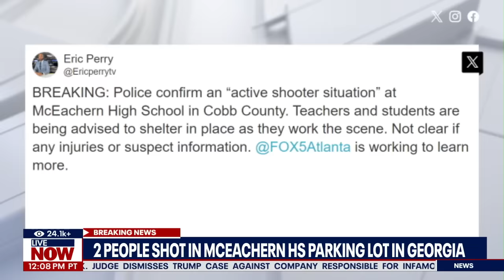McEachern High school shooting: 2 people shot, suspect on the run | LiveNOW from FOX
Cobb County students and staff at McEachern High School had to shelter in place as Cobb County Police confirmed they were assisting to an 'active shooter situation.'